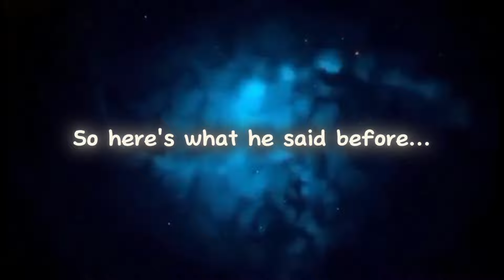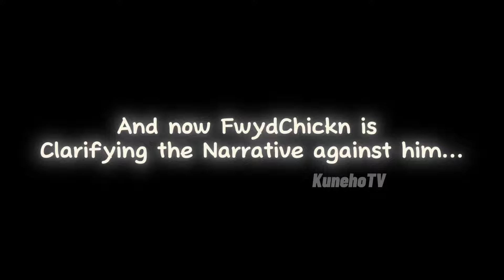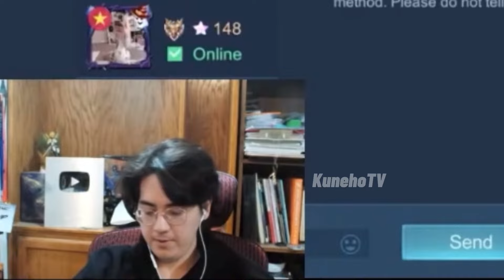FwydChickn TELLS ALL! CLARIFYING the NARRATIVE against HIM...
Contents more on MPL players like Ohmyveenus, Wise, Kairi, Karltzy, Kelra, Bennyqt, Onic Sanz, Onic Kiboy, and many more awesome plays and game analysis...

You can follow them on their respective platforms.

This video was edited and made entertaining, it takes a lot of hard work and hours just to produce a good product. Hope you enjoy the video.

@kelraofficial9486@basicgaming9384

Credit to @FwydChickn

The device used: Samsung Huawei Nova RealME

Join your friends in Mobile Legends: Bang Bang, the brand new 5v5 MOBA showdown, and fight against real players! Choose your favourite heroes and build the perfect team with your comrades-in-arms! 10-second matchmaking, 10-minute battles. Laning, jungling, pushing, and team fighting, all the fun of PC MOBA and action games in the palm of your hand! Feed your eSports spirit!

EEEEEEEEEEEEEEEEEEEEEEEEEEEEEEEEEEEEEE